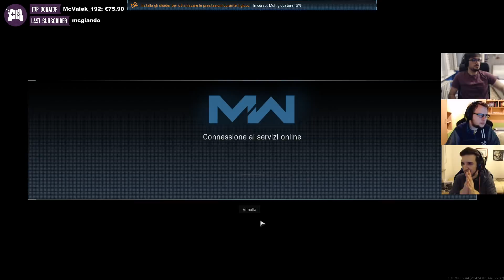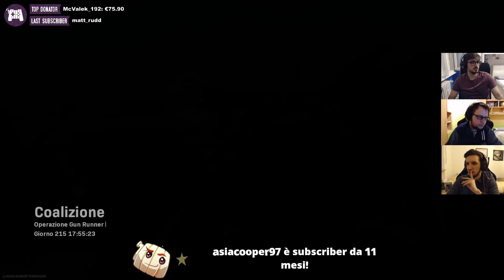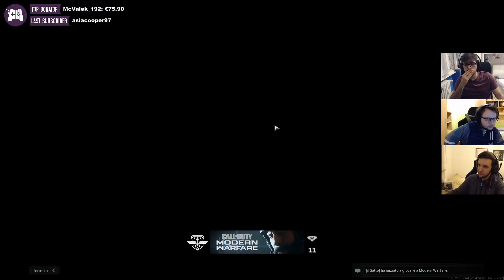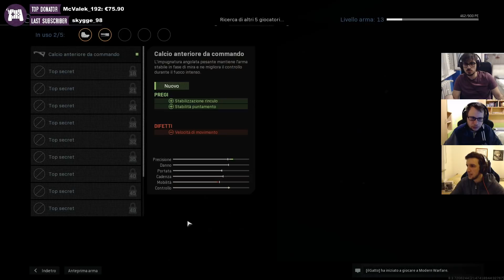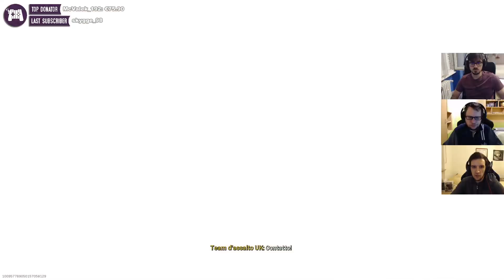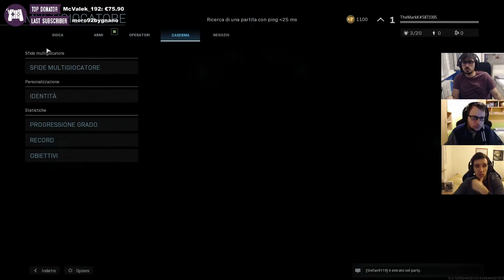Call of Dugtrio Modern Wailord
Streamer: Mark

Gioco: Call of Duty: Modern Warfare